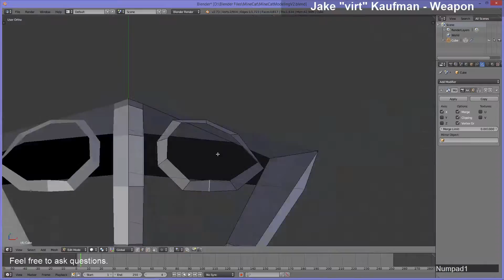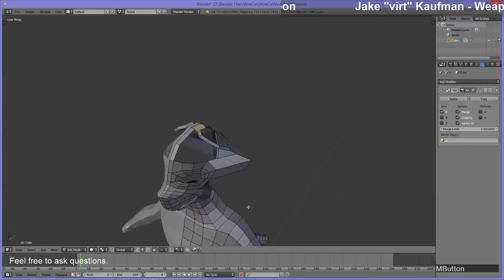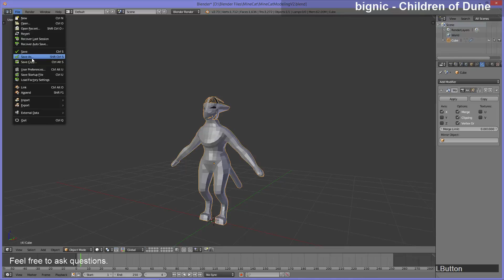Character Design - Blender & Photoshop - Hunger Danger - 3 / 3